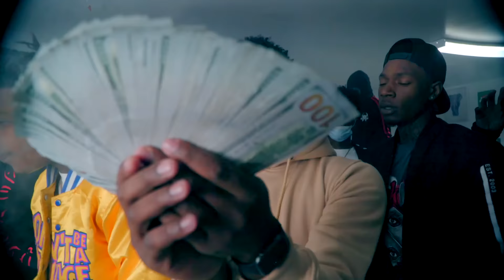Bleedaz - Ready (TrueBleeda, OakboiCoco, Peezy)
Shot By : @Flex.Montanaaa

Artist : @truebleeda100k6 X @oakBoicoco_ X @po.peezy

Trench Business